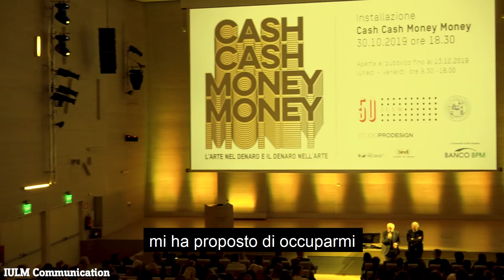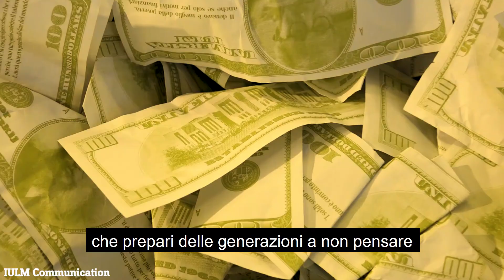Cash Cash Money Money - Intervista a Sergio Pappalettera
CASH CASH MONEY MONEY.
L'installazione ideata e curata dall'Art Director Sergio Pappalettera è aperta al pubblico fino al 13 dicembre in Exhibition Hall, IULM 6.
Guarda l'intervista!